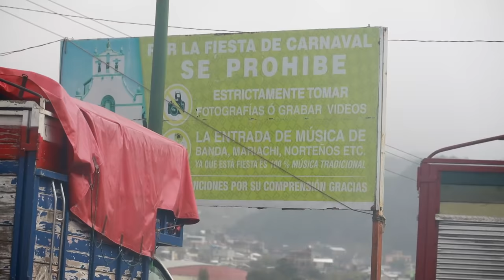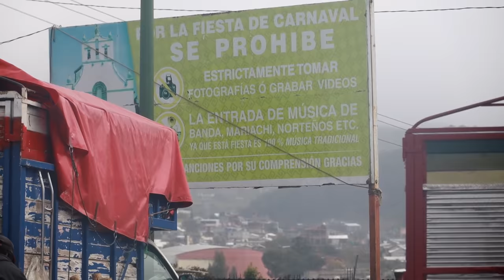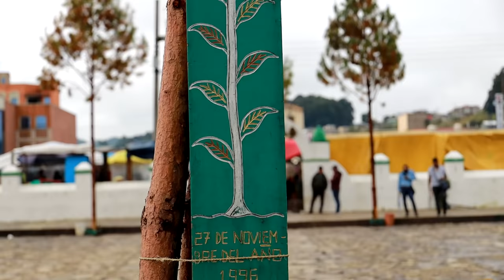Los indígenas que mintieron por mantenerse vivos | San Juan Chamula 💀